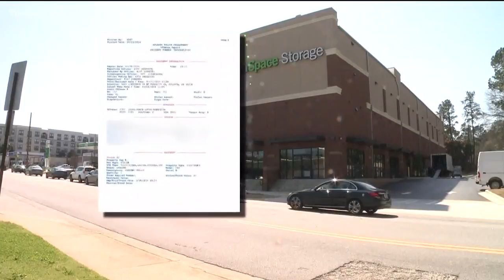How secure are your personal belongings at storage locations?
An Atlanta man says someone broke into the storage location he paid for, ransacked the place and stole his valuables.